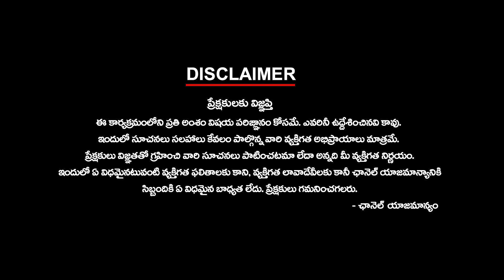Who will get Support from Dalits? దళితుల దన్ను ఎవరికి?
Who will get Support from Dalits? దళితుల దన్ను ఎవరికి? | ktvtelugu KtvTelugu @KtvTeluguNews